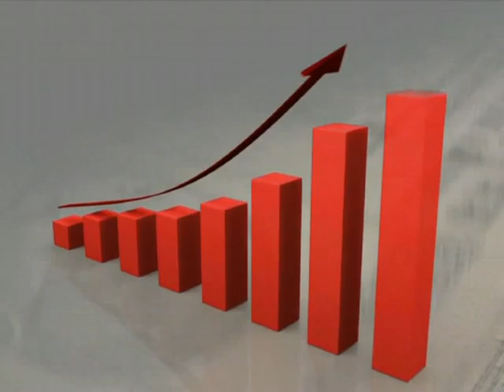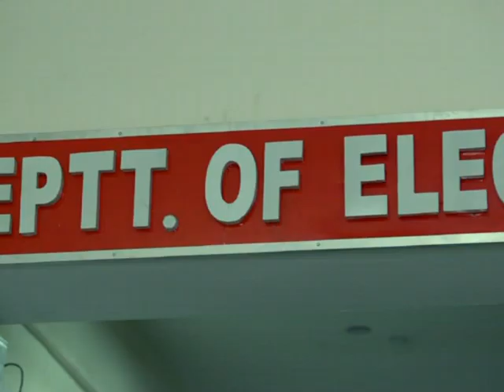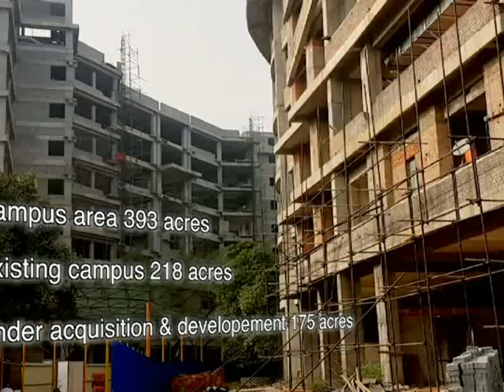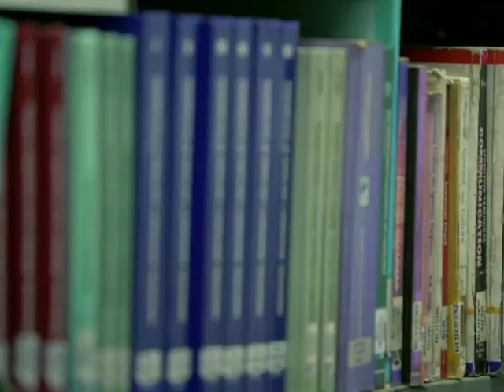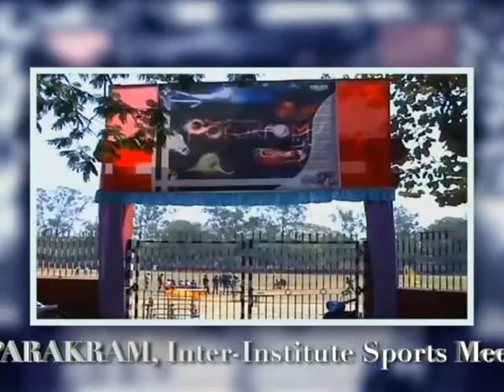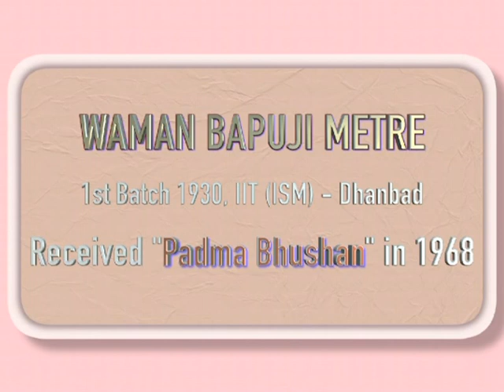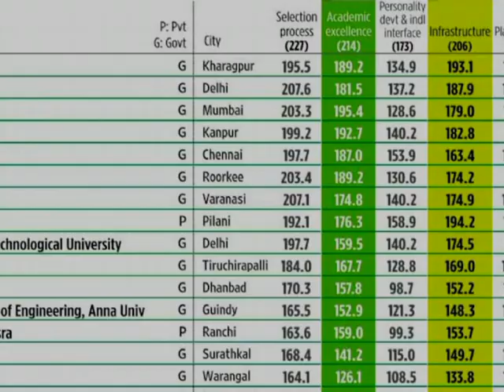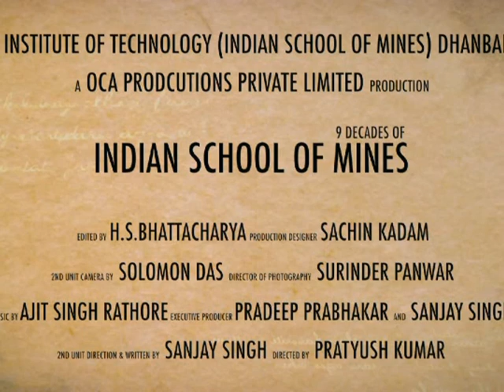Documentary of ISM